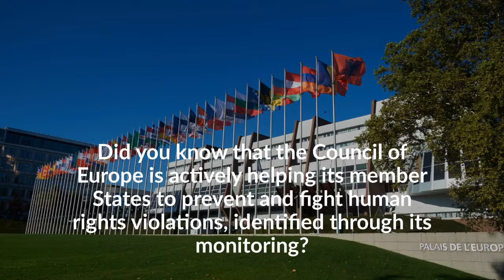Helping member States to meet their Human Rights commitments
Human Rights Today
The Council of Europe is actively helping its Member States to prevent and fight humanrights violations, identified through its monitoring work.
Video: Council of Europe
Images: Council of Europe / Shutterstock